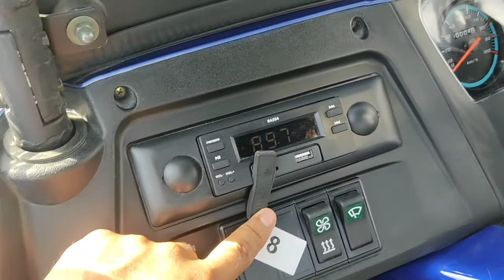Motocarro Forza 250c.c. Mod.2021 El Motocarro ideal para tú purificadora o negocio.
Motocarro Forza 250c.c. Mod. 2021 $75,999
✅ Capacidad para 1,000kg. De carga.
✅ Motor 250c.c. Enfriado por líquido con radiador y un electro ventilador.
✅Cuenta con toma de fuerza para subir las pendientes sin ningún problema.
✅Cuenta con estereo con entrada USB y dos bocinas.
✅ Capacidad para 3 personas en la parte de enfrente
📲 Comunícate al 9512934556 para mayor información.
Promoción válida sólo hasta el día 31/05/21